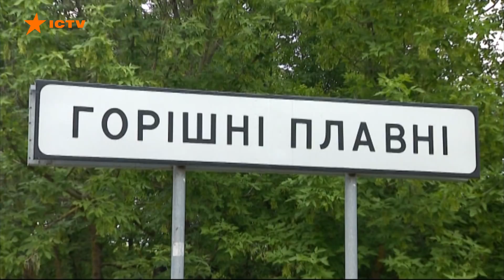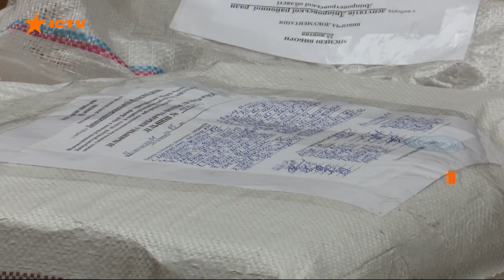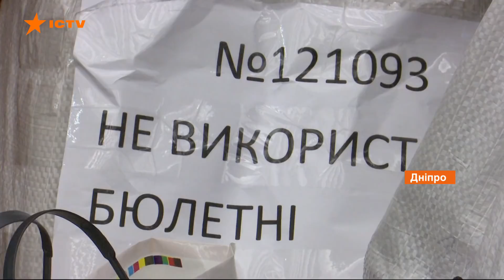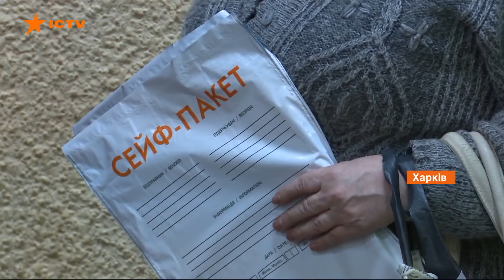Люди не спят двое суток и не выдерживает техника: в областях продолжается подсчет голосов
Единой даты голосования не будет. Все зависит от того, как быстро посчитают голоса.

На это закон дает 12 дней. А потом назначаются выборы - через три недели.

Также стало известно, что по результатам первого тура на еще один срок переизбрали действующих мэров Кременчуга и Верхних Плавней в Полтавской области.